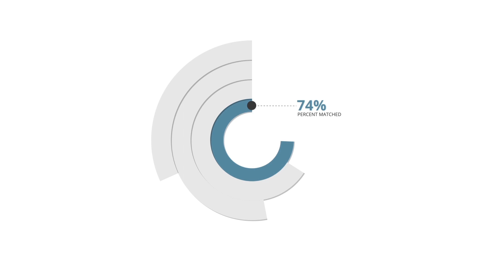3 M Dark DeSat Anim